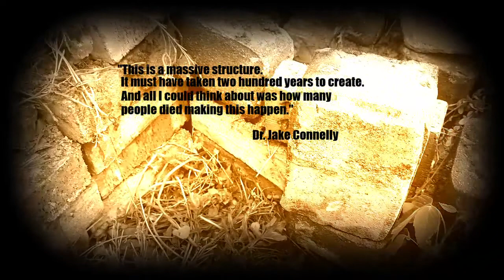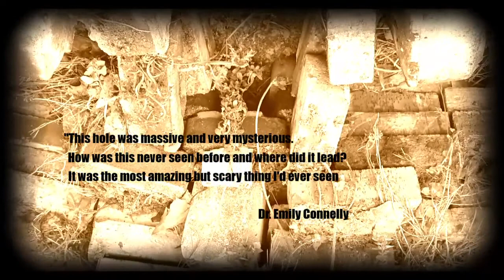The Lost City Of Fire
the lost city of fire - an exploration...